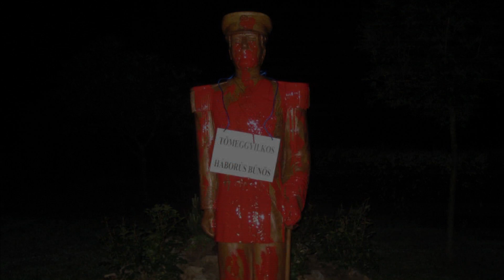Tisza Istvánné kálváriája: megtámadták, mégis jogerősen bűnös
A Fővárosi Törvényszék 2014. november 10-én hozott jogerős ítéletével helybenhagyta a Dániel Péter elleni tüntetésen történtek kapcsán garázdaság vétsége miatt gróf Tisza Istvánnét bűnösnek minősítő első fokú ítéletet.  A magyarságát büszkén vállaló magyar asszonyt súlyosan bántalmazó tettest felderítetlenül és büntetlenül hagyták. Örömteli viszont, hogy a bűnjelként lefoglalt ereklyés magyar zászlóját visszakapja és "csak" próbára bocsátották, büntetést nem szabtak ki.

Tisza Istvánnét 2012. május 20-án, vitéz nagybányai Horthy Miklós kormányzó szobrát vörös festékkel leöntő Dániel Péter elleni tüntetésen egy ismeretlen - többek egybehangzó véleménye szerint zsidó - férfi ököllel arcon vágta, miután a vád szerint az asszony a kezében tartott zászlóval fejen suhintotta. A férfit a rendőrök intézkedés nélkül beengedték a Liberális Klubba,  a hölgyet azonnal előállították, védőhöz való jogában korlátozták, majd garázdaság vádjával bíróság elé állították. A rendőri intézkedéseket az azóta már a Vizoviczki ügy kapcsán előzetes letartóztatásban levő Kalmár László irányította. A támadót futni hagyták annak ellenére, hogy a védelem megtalálta és az ügyészséggel is közölte az Amerikai Népszava online oldalán közzétett beszámolóját.

A másodfokú bíróság szerint megalapozott az első fokú döntés, annak ellenére, hogy csupán egy kettős mércésen intézkedő rendőr terhelő vallomása állt szemben négy civil mentő vallomásával és felvétel sem igazolta a vádat. A meghurcolt asszonyt közel 70 ezer forint bűnügyi költség megfizetésére is kötelezték.

Az első fokú eljárásban Rózsa Mária bíró elfogultságával kapcsolatos, zsidósághoz való viszonyát tisztázni kívánó védői felvetés miatt Gaudi-Nagy Tamás ügyvéd ellen az ügyvédi kamara fegyelmi eljárást indított. A sajtóban valóságos hisztériakampány indult a nemzeti jogvédővel szemben. Grespik László ügyvéd  ügyében egy hasonló esetben az ügyvédi kamara 2004-ben már kimondta a védői büntethetetlenséget. A fegyelmi eljárásban nemsokára döntés várható. A védőt 150 ezer forint rendbírsággal is sújtotta a bíró.

Bár a bíróság bűnösséget állapított meg, kifejezetten enyhe intézkedést alkalmazott: három év próbára bocsátást. Persze bűnösség hiányában még ez is sok. Az ügyészség a vádiratban még szabadságvesztést kért. A  védelem mérlegeli a felülvizsgálati indítvány lehetőségét a felmentés érdekében.

Példaértékű és tiszteletre méltó a több évtizedes dél-amerikai emigrációból hazatért és elkötelezett asszony bátorsága és kiállása, ahogy ezt az eljárást végigküzdötte. A Hazatérés Templom református gyülekezete végig erős, összetartó közösségként, rendületlen keresztyén szolidaritással állt tagja, gróf Tisza Istvánné mellett.

Budapest, 2014. november 16.

dr. Gaudi-Nagy Tamás ügyvéd, a Nemzeti Jogvédő Szolgálat ügyvezetője